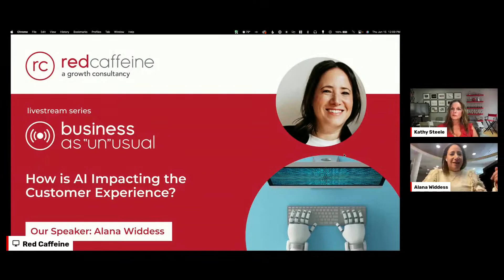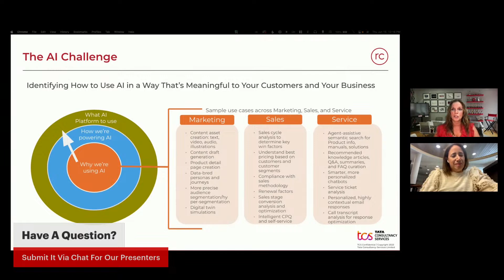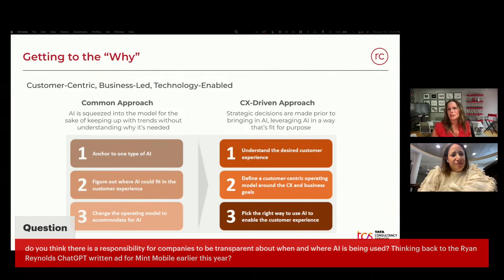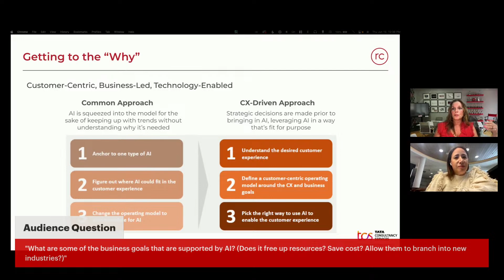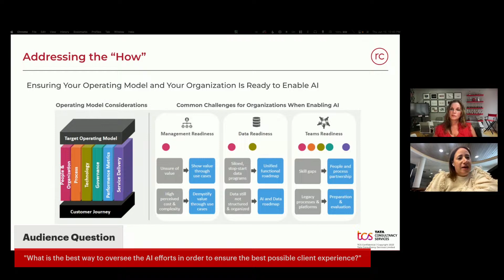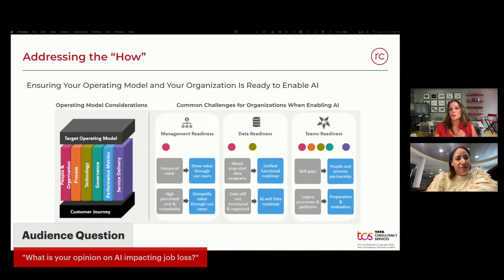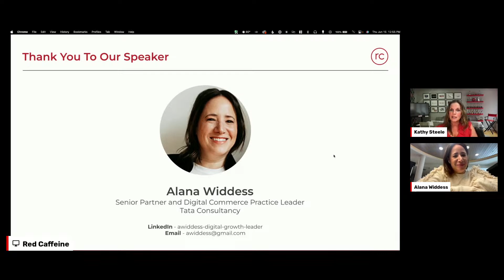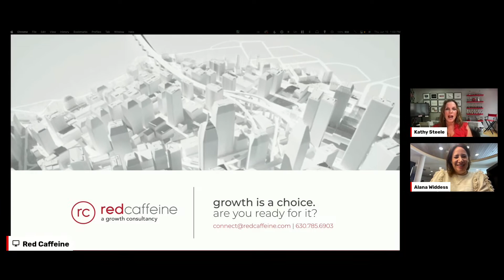Business As 'Un'usual: How is AI Impacting the Customer Experience?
You’ve been using artificial intelligence for years, whether you realize it or not. Every time you unlock your computer or your iPhone with facial recognition, you’re using AI. If you’ve ever gotten a fraud alert from your bank, that suspicious transaction was flagged by AI.

But, how is your business leveraging the power of AI? Most companies have been pretty slow to adapt—and we can’t blame them. Giving any technology the ability to act without your involvement creates risk. And these days, we’re all very risk averse.

If you’re curious about the role AI is playing in business today and how you can begin to incorporate it into your business, join us for a very special Business as ‘Un’usual livestream event on June 15th with our guest Alana Widdess.

She’ll share her perspective as Senior Partner and Digital Commerce Practice Leader at Tata Consultancy.